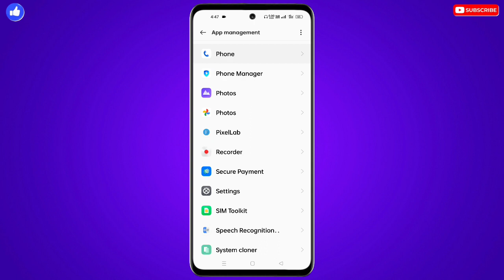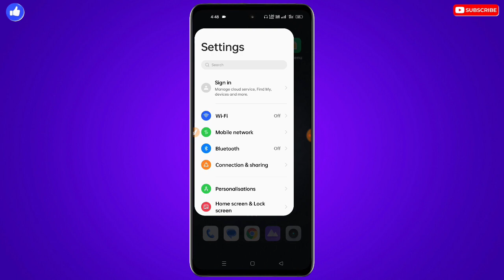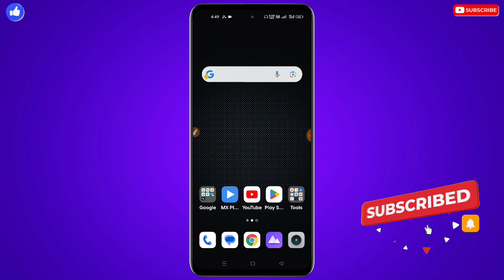Call Aane Par Awaz Nahi Aa Raha Hai ! Call Aane Par Sound Nahi Aa Raha Hai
❀ 🔥☞ 𝗛𝗶 𝗗𝗼𝘀𝘁𝗼𝗻 !!! ❀

___________✾ ᴛʜᴀɴᴋ ʏᴏᴜ.✾___________